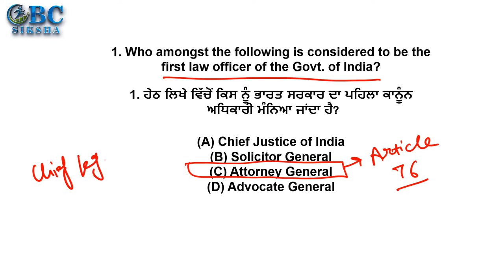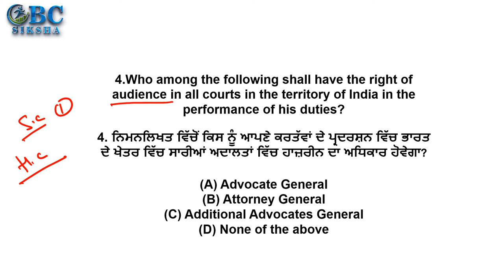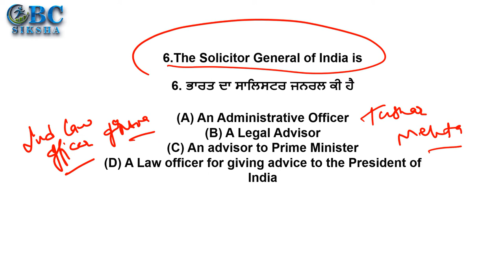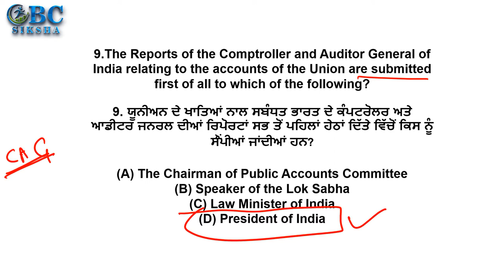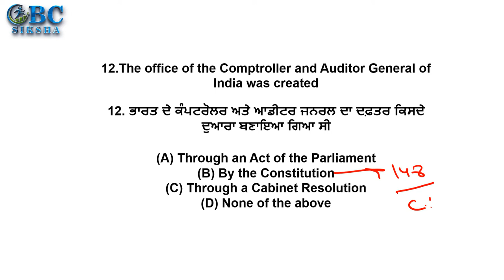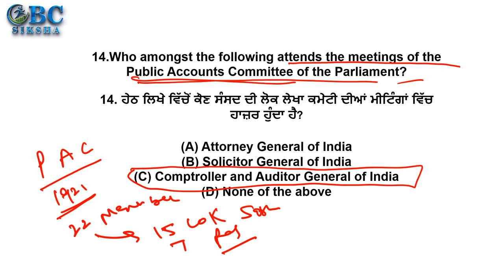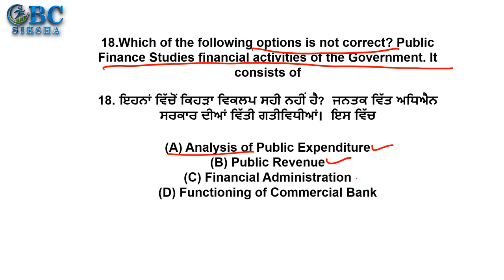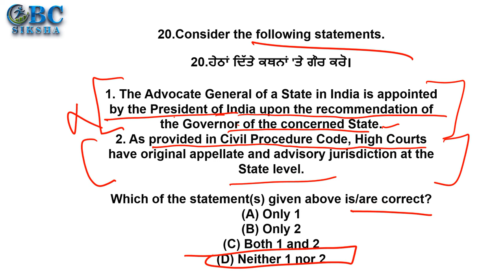SST || Master Cadre || Top 20 Ques || Polity || Imp Ques || Day- 5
3300+ Selections
Excise Topper
PPSC Topper
Clerk Topper
Patwari Topper